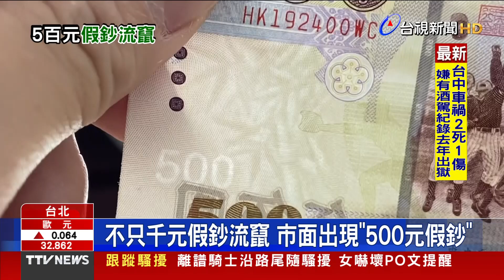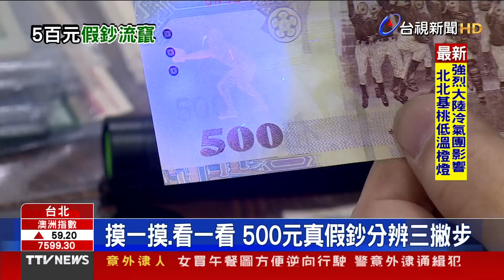不只千元假鈔流竄 市面出現「500元假鈔」【重點新聞】-20230116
(00:00)不只千元假鈔流竄 市面出現「500元假鈔」
(01:42)KTV統計遺失物招領 赫見"蒸籠、指揮棒」
(03:09)大清水隧道搶通"仍管制" 週三前3時段放行
(04:49)冬季病毒好發期 春節兒童急診恐三年最高